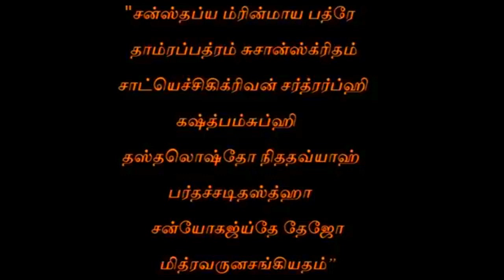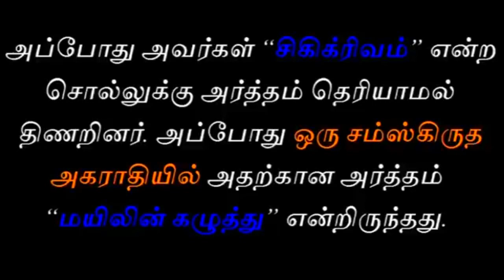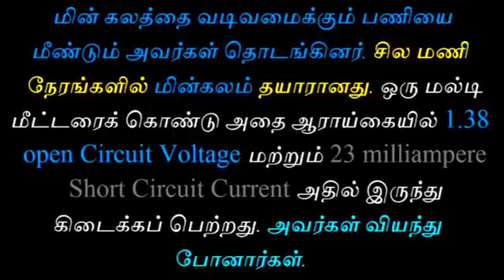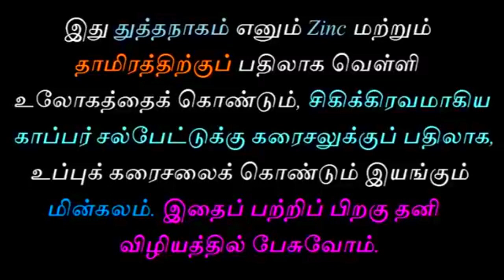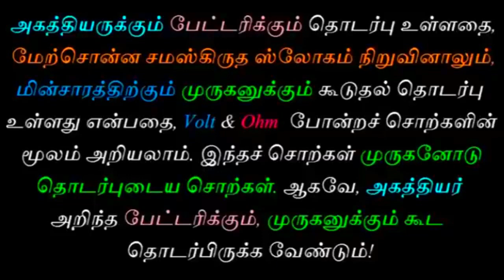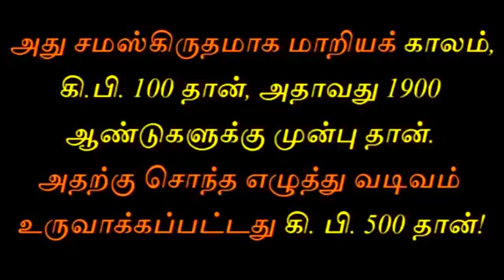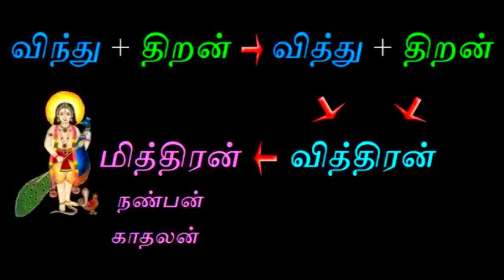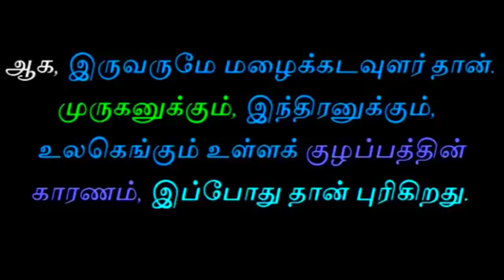ஆரியத்தை எதிர்த்த அகத்தியர் | tamil chinthanaiyalar peravai latest video on murugan agathiyar